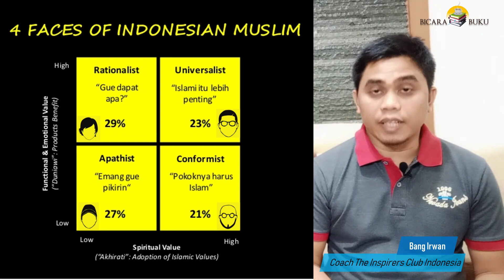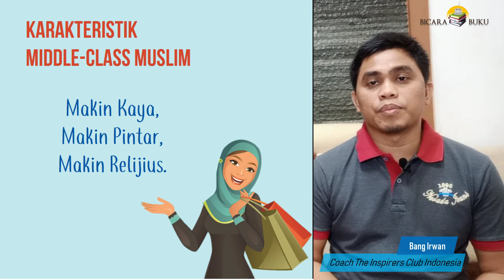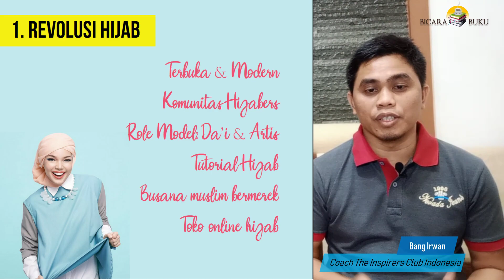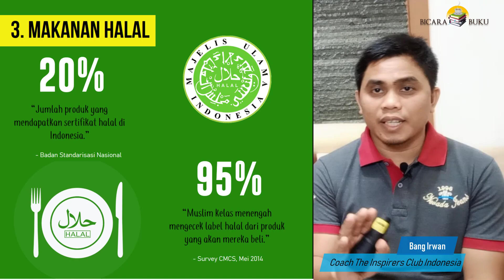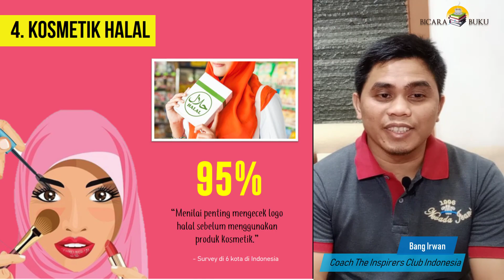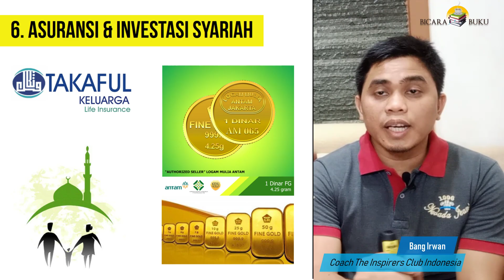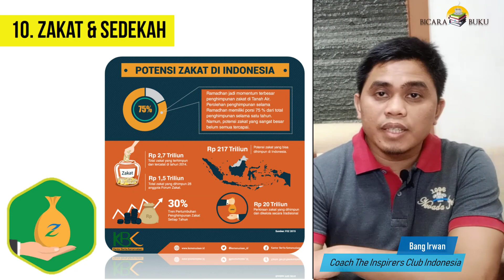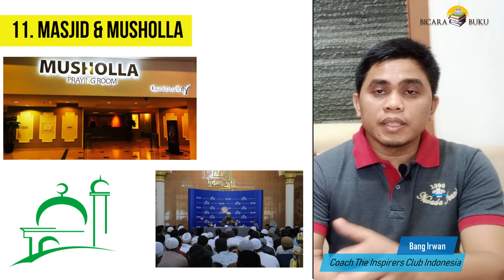REVIEW BUKU MARKETING TO THE MIDDLE CLASS MUSLIM - Yuswohady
Buku ini saya baca dengan metode membaca super efektif Smart Reading 4.0

STRATEGI MEMENANGKAN PASAR KELAS MENENGAH MUSLIM
| Marketing to The Middle Class Muslim - Yuswohady

Konsumen kelas menengah di Indonesia sedang tumbuh dengan sangat cepat. Dan mereka memiliki karakter yang berbeda dan anomali seperti pada masyarakat di negara maju, sebab mereka makin kaya, makin pintar, tapi justru makin religius.” Itulah yang membuat pasar ini menjanjikan, sebab mereka senantiasa melekatkan spiritual value pada pilihan produk yang mereka gunakan.